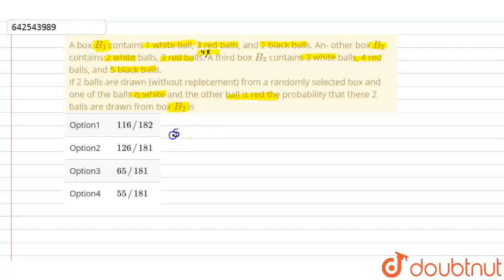A box B_(1) contains 1 white ball, 3 red balls, and 2 black balls. An- other box B_(2) contains ...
A box B_(1) contains 1 white ball, 3 red balls, and 2 black balls. An- other box B_(2) contains 2 white balls, 3 red balls. A third box B_(3) contains 3 white balls, 4 red balls, and 5 black balls. If 2 balls are drawn (without replecement) from a randomly selected box and one of the balls is white and the other ball is red the probability that these 2 balls are drawn from box B_(2) is
Class: 12
Subject: MATHS
Chapter: PROBABILITY II
Board:IIT JEE

👉 Have Any Query? Ask Us.